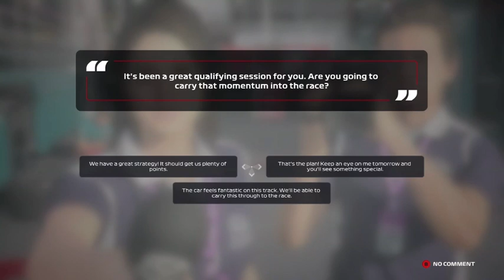Azerbaijan and Canadian Grand Prix (Short Snippets) - F1 2020 Gameplay (Season 1)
For both of these races, my goal was to finish all the laps in these two events.

For Azerbaijan, I qualified very decently and ran poorly in the race.  For Canada, I was lackluster in both qualifying and the race which makes it below-average for driver market searching is concerned.

N2SC4R
WhatiFRacing
RealRadman
WindVow8820